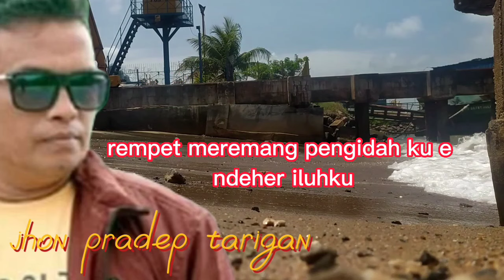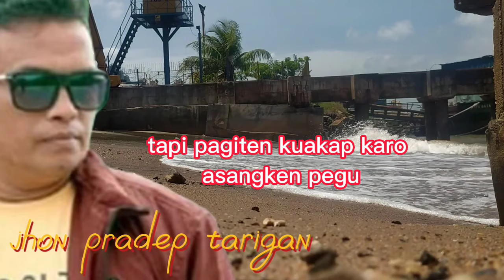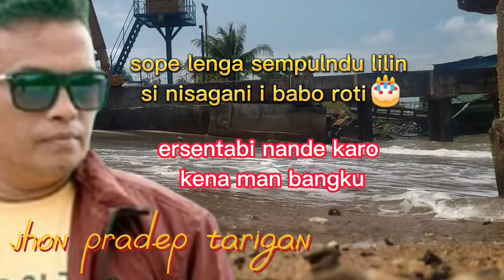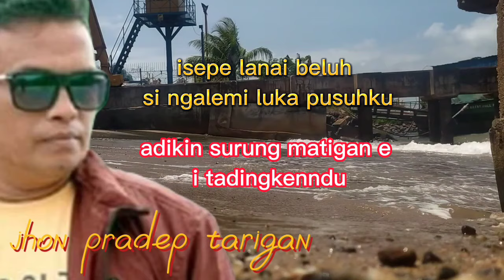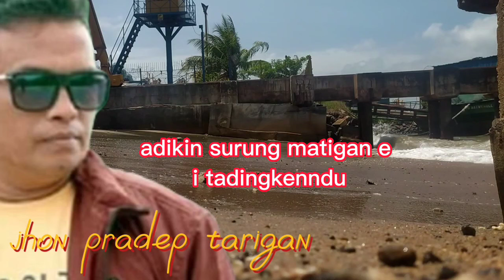ROTI TAR - JHON PRADEP TARIGAN (LAGU KARO) penyanyi aslinya